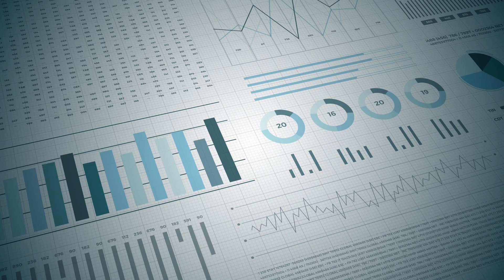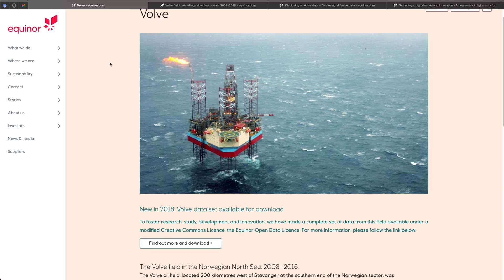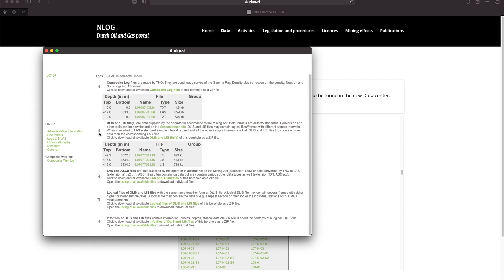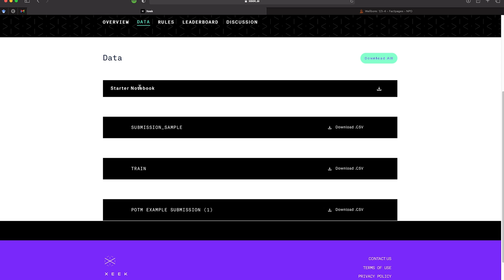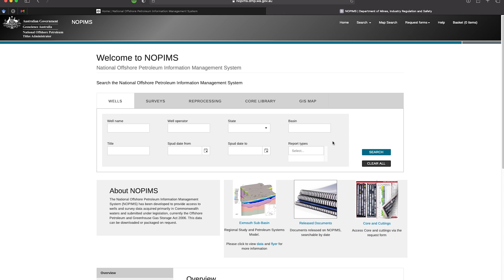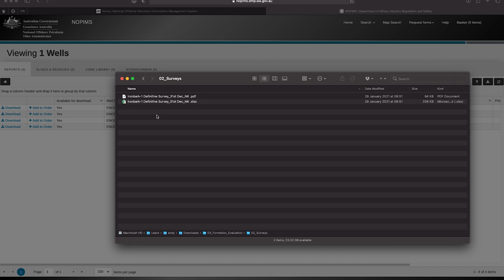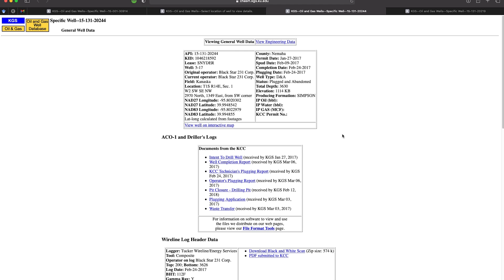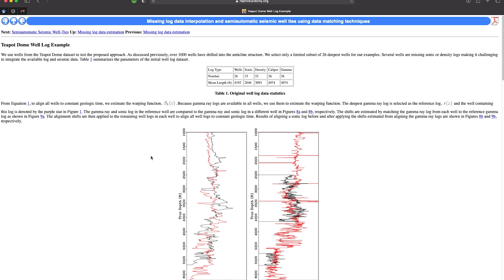Free Well Logging & Petrophysics Datasets for Data Science and Machine Learning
This week's video covers several websites where you can download free well log data to use in your petrophysics or machine learning project. As with any data it is recommended that you check the licence before using it.

PYTHON FOR DATA ANALYSIS: Data Wrangling with Pandas, NumPy, and IPython

FUNDAMENTALS OF PETROPHYSICS

PETROPHYSICS: Theory and Practice of Measuring Reservoir Rock and Fluid Transport Properties

WELL LOGGING FOR EARTH SCIENTISTS

GEOLOGICAL INTERPRETATION OF WELL LOGS